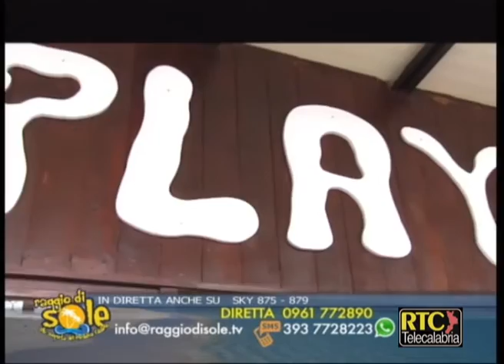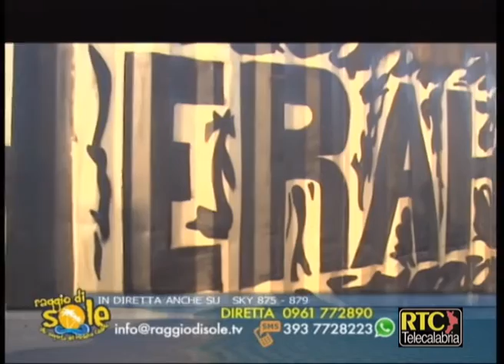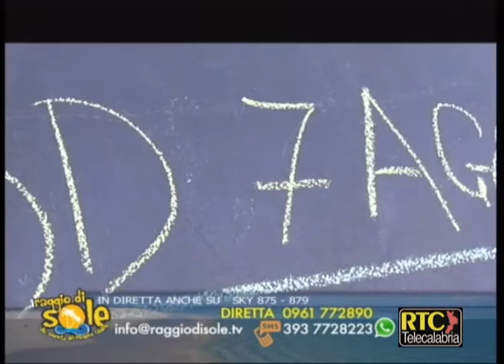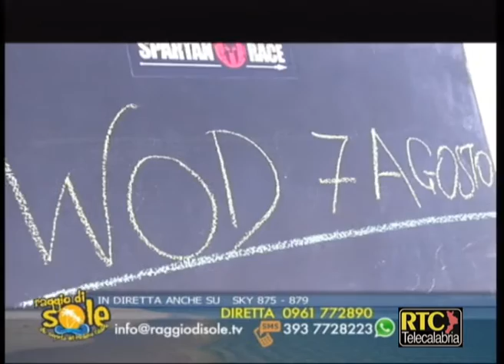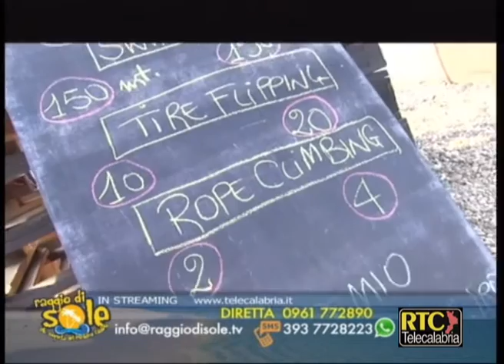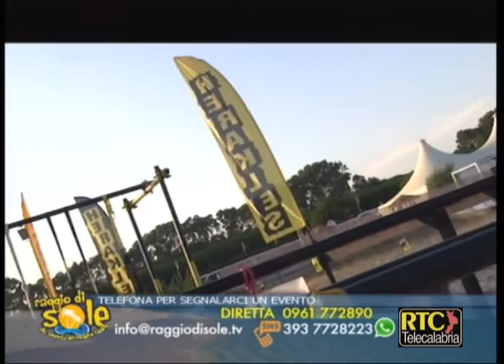Raggio di Sole di Lino Polimeni 14 luglio 2016 - Herakles Competition RTC TELECALABRIA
Lido la Playa, Giovino - Catanzaro. Interviste ad Antonio Riillo (Ideatore Herakles Competition), Salvatore Corapi (Resp. Tecnico Herakles Competition), Sophia Santoro (Amministratrice Herakles Competition)